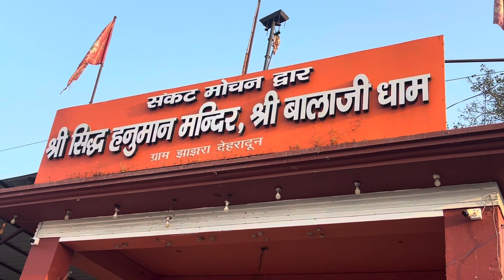mandir 🛕 ghuma diya bhai ne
saari duniya ghuma dunga,saari duniya ghuma dunga status,saari duniya ghuma,saari duniya ghuma dunga song,khatmandu ghuma debo,mandir,bandar mama songs,bandar mama rhymes,mela ghuma di luna par jija,govind dev ji mandir,navratra me ghuma da jija ke bhai,tum hi ho bandhu sakha tumhi,latest 2022 hanuman katha,kali kali gadi mein ghuma de bhartar new rajasthani song,bandar mama infobells,saari duniya,things to do in varanasi,saari duniya song